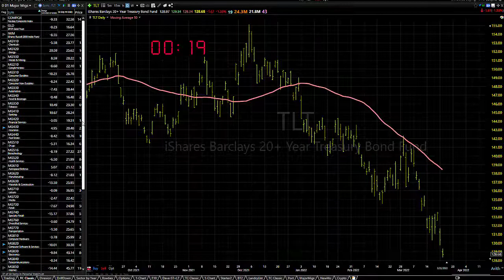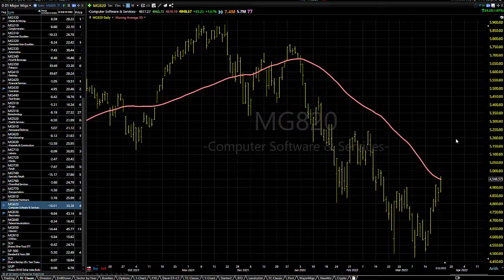03/23/22 Dave Landry's Market In A Minute-Improving, But Continue To Take Things One Day At A Time